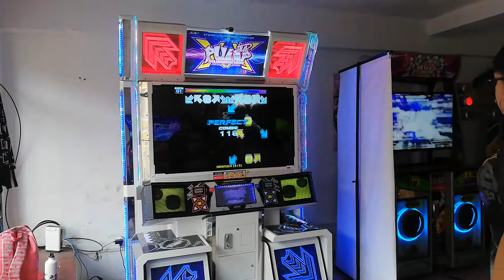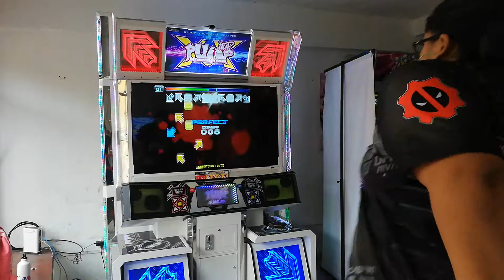Militaw : Beat The Ghost D20* Casi break T. T*